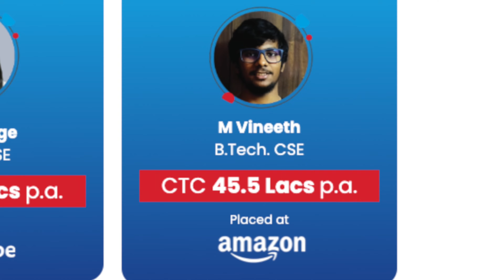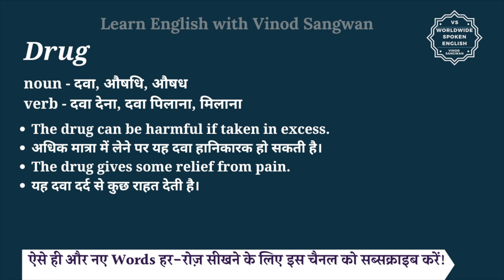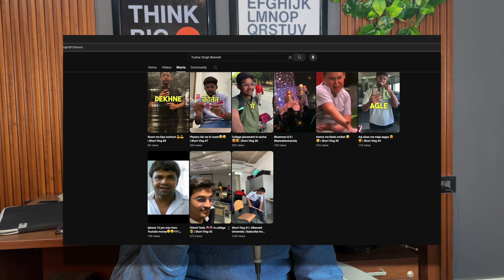Bennett University 2025 | Full reality | Placements, Hostels, Scholarships | Admissions 2025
BTech CSE eligibility criteria 2025 (Bennett University):
(Physics+Maths+Any best subject other than vocational subject) is greater than or equal to 70%.

Free Vlog Music Without Copyright